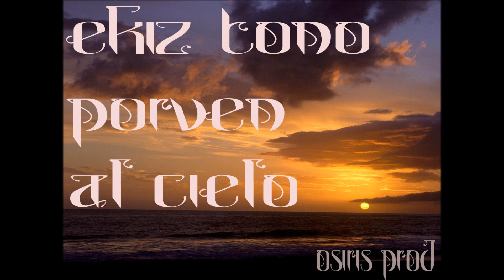EKIZ TONO & PORVEN AL CIELO OSIRIS PRODUCCIONES 2015